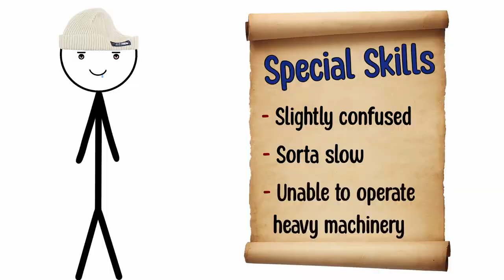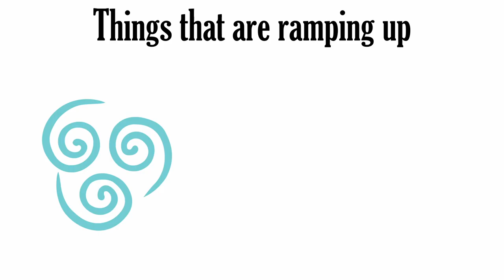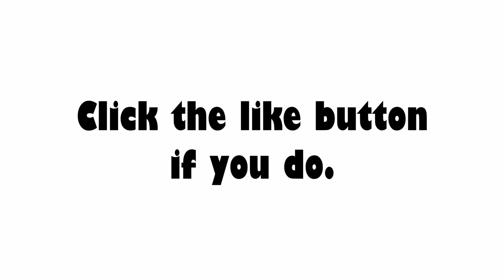𝟓 𝐋𝐞𝐯𝐞𝐥𝐬 𝐨𝐟 𝐄𝐝𝐢𝐛𝐥𝐞𝐬 𝐇𝐢𝐠𝐡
If you enjoyed the video, feel free to click that like button.
I would appreciate it a lot!

This video was inspired by me doing lots of drugs lately...